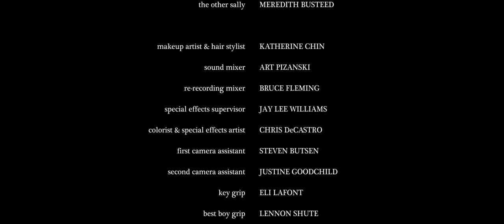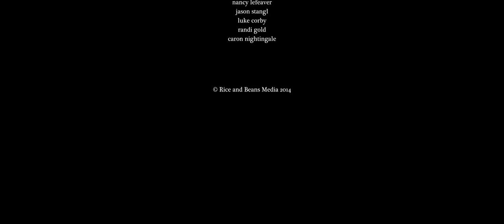Burnt Grass | Sci-Fi Short Film about Cloning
A young couple discover a strange phenomenon in their backyard that duplicates organic life.

Burnt Grass
Directed by Ray Wong

"Initially grabbing our attention when it screened as part of Toronto International Film Festival’s online coverage (the festival put a selection of shorts on Vimeo for a limited period), Ray Wong’s subtle-slice of sci-fi Burnt Grass has stuck with us ever since that first viewing. Part relationship drama, part clone-centred science-fiction narrative existing in an identifiable universe, Burnt Grass feels like it falls into the recently coined ‘low-fi sci-fi’ genre – shunning special FX in favour of a strong premise and a thrilling narrative.

Inspired to create his story after dating a girl with an identical twin sister led to fears he’d one day mix them up, Burnt Grass not only presents an unusual and intriguing situation in its narrative, Wong’s film does that thing we all want films to do – it actually makes you think about the scenarios it presents. What would you do in that situation? Would you use the power to your own advantage or would you just walk away? Watching Burnt Grass, I couldn’t help but start to think about how I would react if this opportunity was placed in front of me (not that I’m expecting it to – I do know this is fiction!) and that’s a powerful and impressive thing for a story to do.

Admitting, in an interview I conducted with Wong over on Directors Notes, that budget constraints largely influenced the approach to his production, the director didn’t want financial restrictions to limit his film, but instead used them to find a more imaginative way of working:

“When you are constrained by the size of your budget you are forced to find other ways to tell your sci-fi tale, and focus on things like story and character, which is the most important thing anyway. I love the idea of stripping everything down to its essentials and telling your story with just the necessary pieces in front of you. If you can plant the idea of what this sci-fi mechanism is early on, you never really have to go back to it again, because you let the audience do the work and it gives you the freedom to explore the relationships in front of you. We knew we could never afford high-end ways of approaching the visual effects especially when it came to doubling the Sally’s. All we could really do were split screen and body double techniques. So the challenge was to figure out how to utilize those in a way that wasn’t so glaring to the audience. If you can hide it in the storytelling and the performance, these low-fi techniques go a long way. Alex Paxton-Beesley who played Sally was really amazing and her performances hopefully made the audience forget that process. You really just believe the two of them are interacting with each other for real. In fact many people have come up to us and asked if we actually shot with twins.”

Currently directing commercials and working on adapting the Burnt Grass universe into a feature which Wong says “takes the kernel idea in the short and really takes the story to new and interesting directions” – lets hope we get to see that sooner rather than later." - S/W Curator Rob Munday

Written and Directed by Ray Wong
Producer: Sabena Kapil
Alex Paxton-Beesley as Sally
Christopher Jacot as Jack
Executive Producers: Ray Wong, Sabena Kapil
Director of Photography: Kris Belchevski
Production Designer: Reid Brennan
Editor: Ray Wong, Jonathan Wong
Costume Designer: Alana Krenbrink